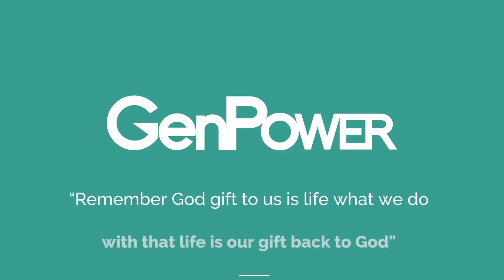MorningWord 392 (Ignorance is not bliss )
Welcome to MorningWord

Scripture Inspiration: